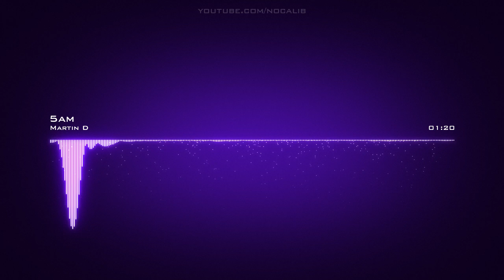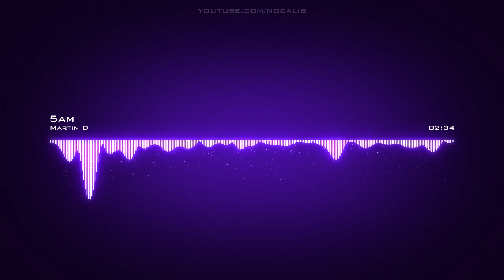Martin D | 5am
Artist: Martin D | Track: 5am